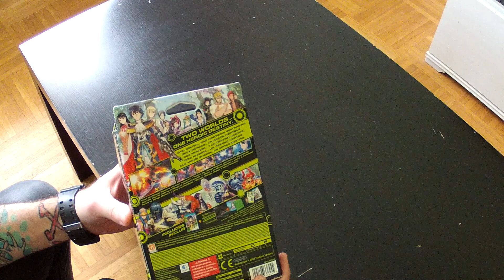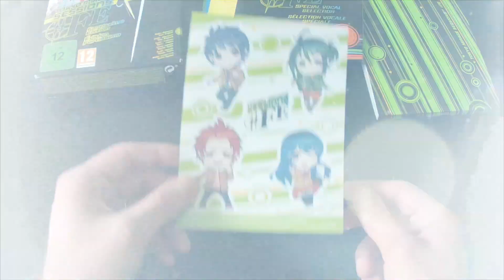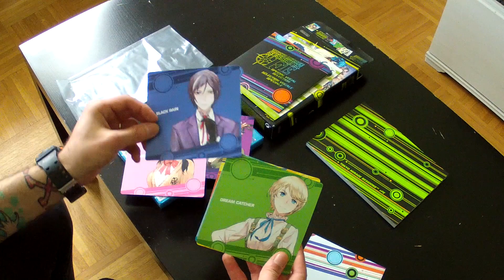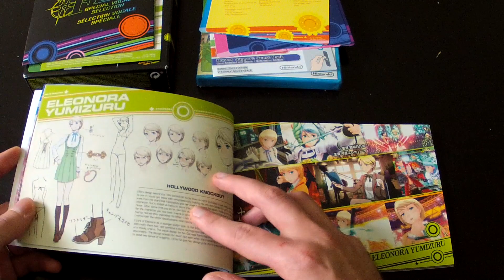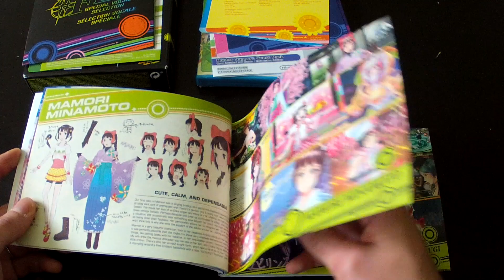Tokyo Mirage Sessions FE Unboxing de l'édition Fortissimo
Enfin !

Le let's play arrive très très vite !